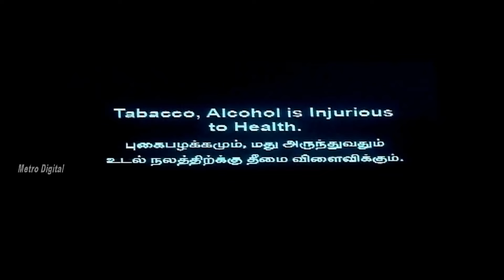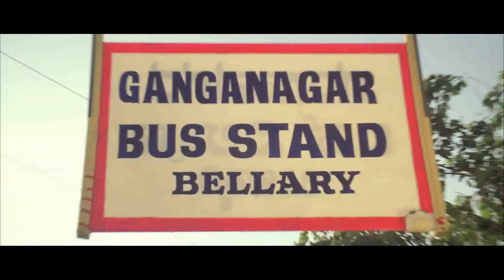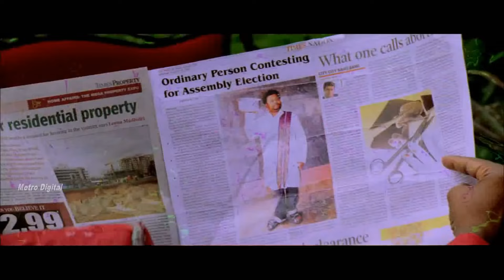Kiran Bedi Tamil Full Movie HD | Malashri, Srinivasa , Murthy | Tamil Dubbed Movie | Super Hit Movie